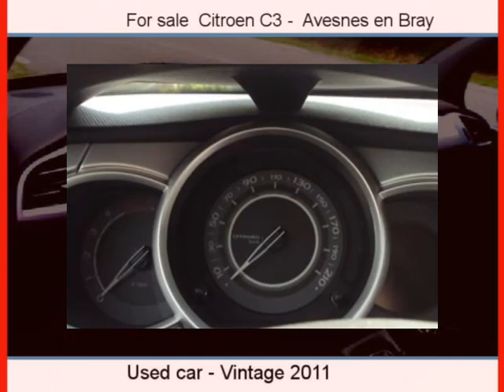Sale one Citroen C3 Avesnes en Bray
For sale at  Avesnes en Bray  Used car Citroen C3 of 11000 Km.
used motors Autoenvideo : Sale one Citroen C3  Avesnes en Bray  Seine-Maritime